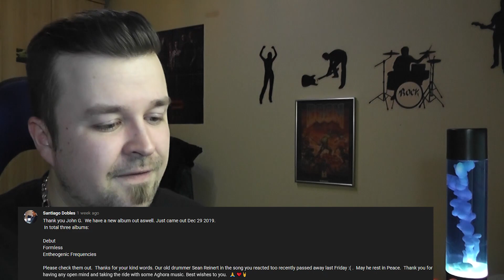Aghora - Path REACTION (Instrumental Progressive Metal)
That awesome song in the background: Aknewgod - Indifferent